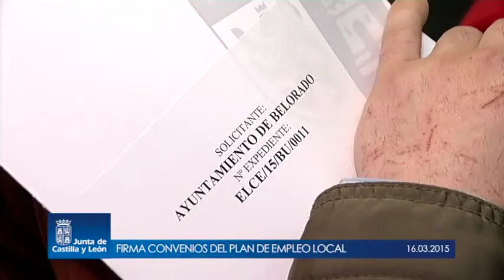Firma convenios del Plan de Empleo Local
La Consejería de Economía y Empleo destina 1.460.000 euros para formalizar 292 contratos en 127 municipios con menos de 20.000 habitantes en la provincia. Los trabajadores contratados realizarán obras y servicios de interés general en sus ayuntamientos. El Consejo de Gobierno aprobó recientemente una subvención directa de 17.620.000 euros para la contratación temporal de trabajadores por municipios de menos de 20.000 habitantes dentro del ‘Plan de Estímulos para el Empleo y el Crecimiento 2015’.